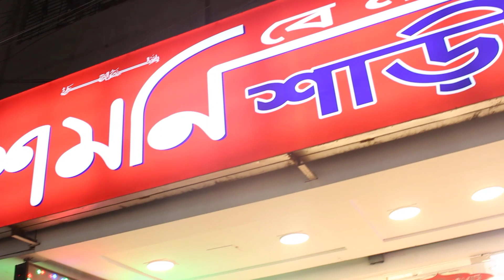মিরপুরের ঐতিহ্যবাহী শাড়ীর প্রতিষ্ঠান "পরশমণি শাড়ীজের ১"এ পাচ্ছেন সুলভ মুল্যে সকল ধরনের শাড়ীর সমাহার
ঢাকায় ক্যাশ অন ডেলিভারি সহ সারা বাংলাদেশে রয়েছে কুরিয়ার সুবিধা!
আমাদের শো-রুমে এসেও আপনি আপনার পছন্দের শাড়ী সংগ্রহ করতে পারবেন।

যোগাযোগঃ
m.me/Poroshmonisaree

Poroshmoni saree| Shop Address :
Address: 01
House: 07, Lane 01, Benaroshi Polli, Mirpur 10, Dhaka.
Address: 02
House: 08, Lane 08, Benaroshi Polli, Mirpur 10, Dhaka.